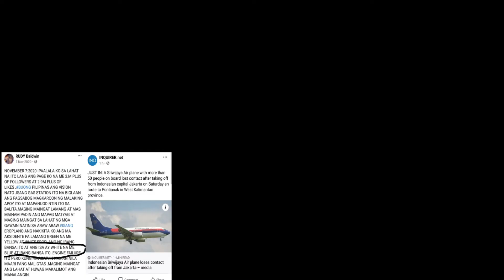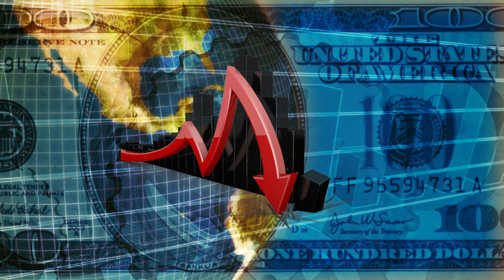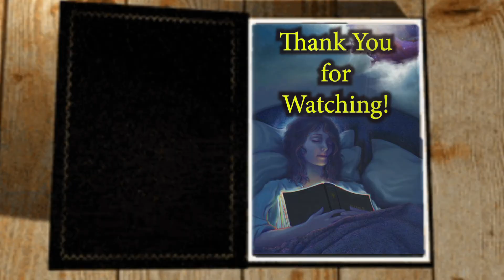Rudy Baldwin Dream | Prophetic Dream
Scientists don’t have ALL the answers on why we dream or why we have the types of dreams we have, but there are some clues.
Whether you’re having vivid dreams, nightmares, or lucid dreams, if your dreaming starts to interfere with getting enough sleep, or you believe there’s an underlying cause for your dream type, speak to a healthcare professional.

Like and Follow as well my facebook page